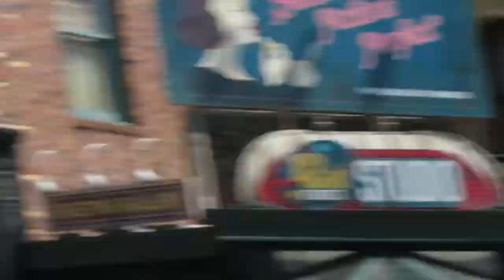USJ NiziUとコラボした新曲「FESTA」に乗って全力ダンスで祝おう！NO LIMIT TIME～イースト・ミート・ウエストのウルトラ・スペシャルバージョン～2021.7.30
20周年のUSJと話題のNiziUとの超ハッピーな期間限定コラボレーション！新曲「FESTA」に乗って、POPのエンターテイナーと思いっきりダンスでお祝いしよう、1日1回の～「NO LIMIT! タイム 」イースト・ミート・ウエストのウルトラ・スペシャルバージョン。出演はまいちゃん、ピーターさん、オレフさん、マリアンさん、ちひろさんでした。@HARECH